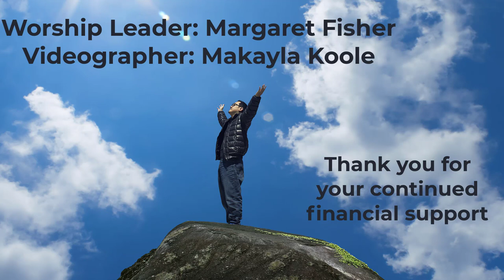Sunday June 13 2021